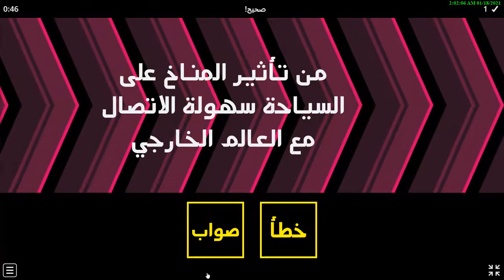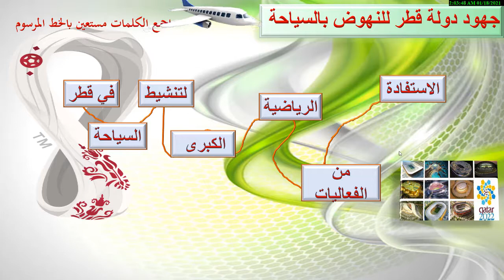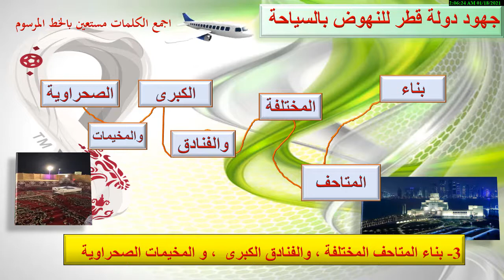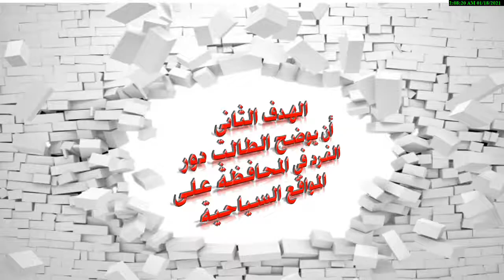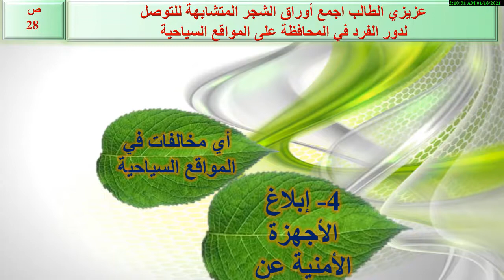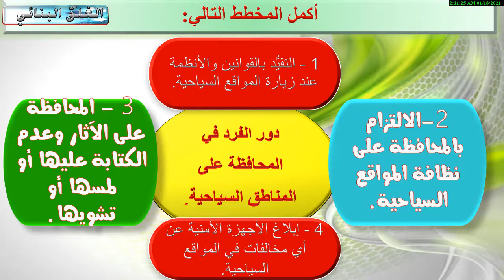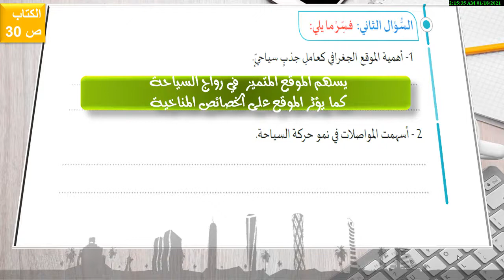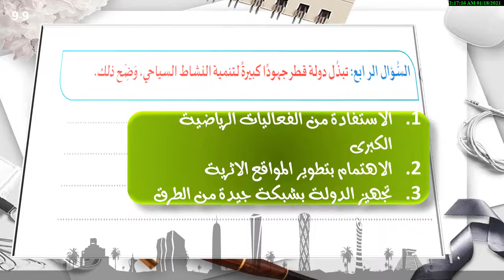اجتماعيات ثامن جهود دولة قطر في الحفاظ على السياحة 6